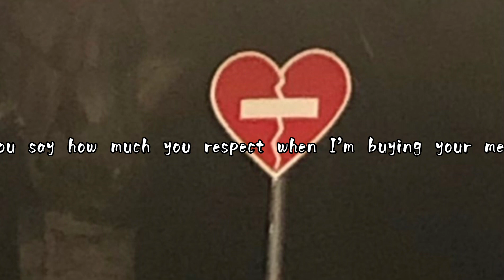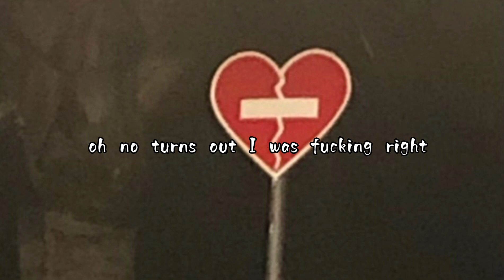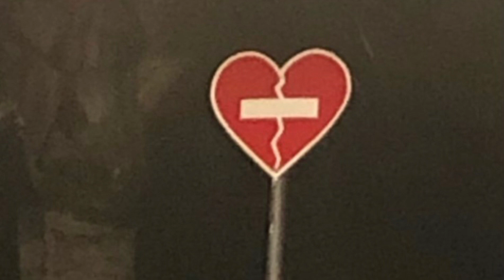Physco-Anne Marie speed up (vipchannel)